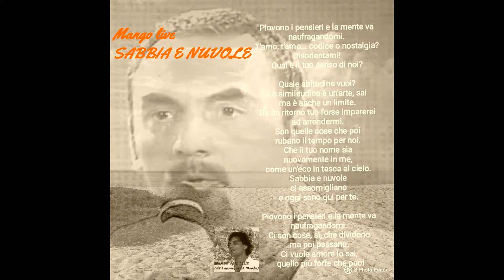Mango LIVE "Sabbia e nuvole" Videoitalia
"Piovono i pensieri e la mente va
naufragandomi.
T'amo, t'amo... codice o nostalgia?
Disorientami!
Qual è il tuo senso di noi?
Quale abitudine vuoi?
La similitudine è un'arte, sai
ma è anche un limite.
Da un ritorno tuo forse imparerei
ad arrendermi.
Son quelle cose che poi
rubano il tempo per noi.
Che il tuo nome sia
nuovamente in me,
come un'eco in tasca al cielo.
Sabbia e nuvole
ci assomigliano
e oggi sono qui per te.
naufragandomi.
Ci son cose, sì, che dividono
ma poi passano.
Ci vuole amore lo sai,
quello più forte che puoi"